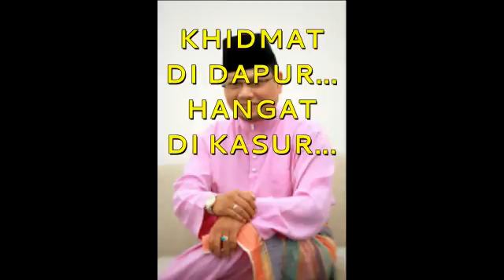Hair Clip(33)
Entertainment